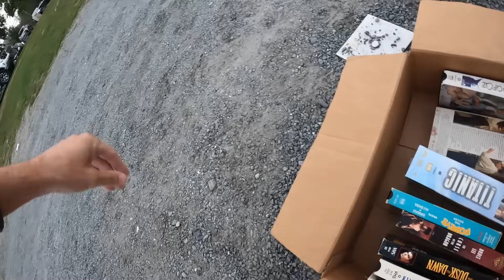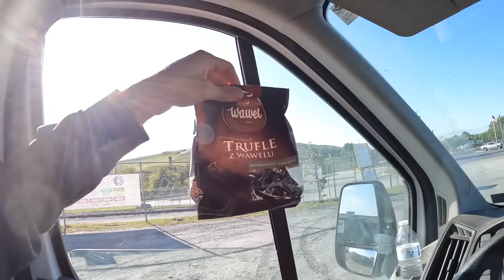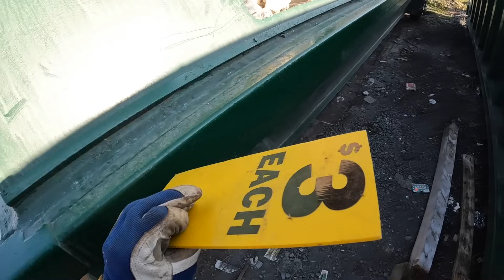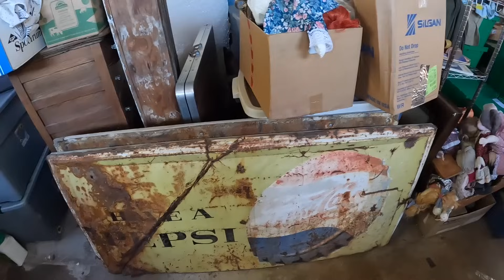It's the END of the Season..